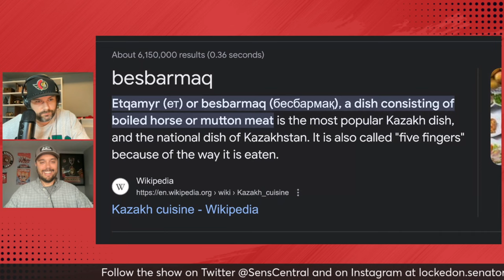Who Are The Ottawa Senators 'Untouchables': Tkachuk, Stützle, Sanderson + More? | NHL Trade Deadline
Welcome to NHL Trade Deadline week.

Ross Levitan and Brandon Piller discuss which Ottawa Senators should be considered completely ‘untouchable’ in trade talks, but first — a quick recap of the weekend loss in Philadelphia and Sens prospect Vladimir Nikitin scored a goalie goal!